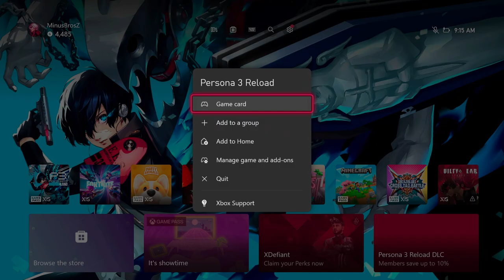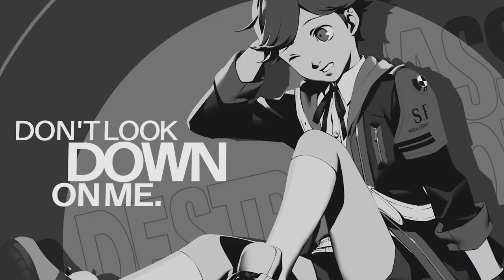Jam Alert - Persona 3 Reload The Answer [10]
Switching to Blooming Villain as my boss theme is one of the best things I ever did. Even if it was only for like two battles. RIP. Anyways we finish up the rest of the seventh door and I guess next episode is gonna be the climax. Can't wait.